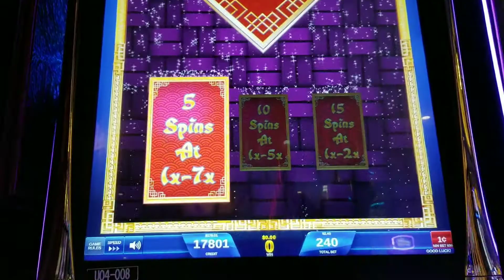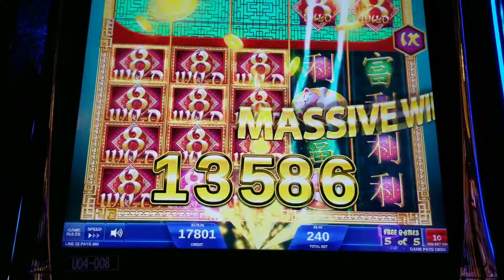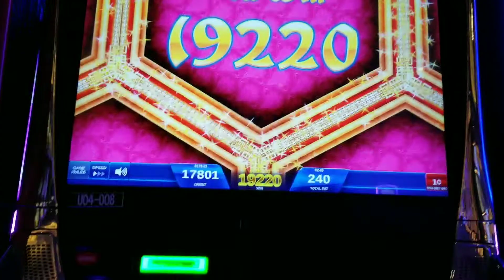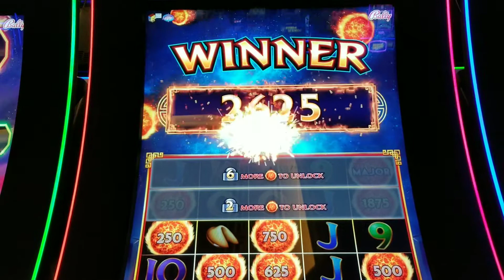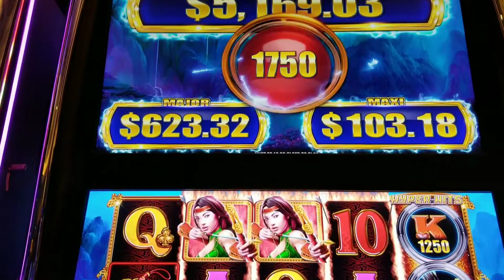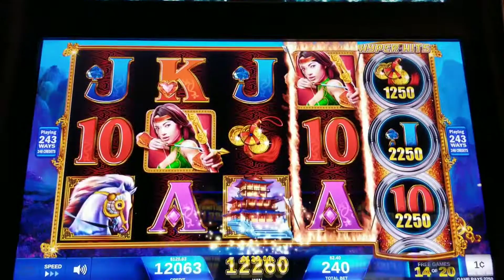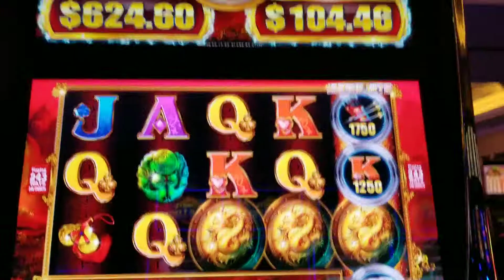*NEW GAME *BIG WINS*FORTUNE ROOSTERS ●FIRE LINK●GOLDEN BOW[God of Jackpots]